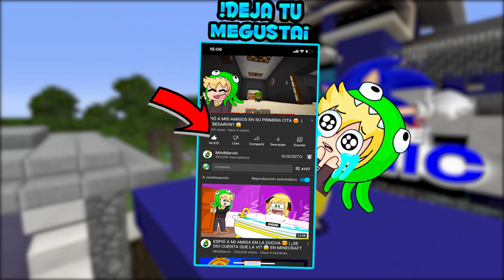¡SONIC .EXE SE ENFADA CONMIGO POR DESTRUIR SU CASA EN MINECRAFT! 🤯🔥 | ¿NOS ATRAPO SONI .EXE? 😱😱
Marvin se encuentra con MrOni en su casa, cuando SrGato le marca a mini marvin por que esta en problemas así que van y descubren que Sonic esta haciendo fechorías así que destruyen su casa 😱😱

🌎  AMIGOS EN MI VIDEO 🌍